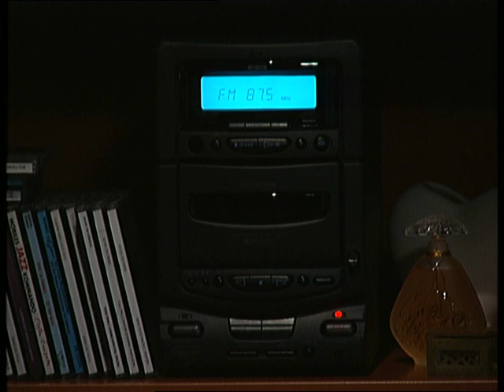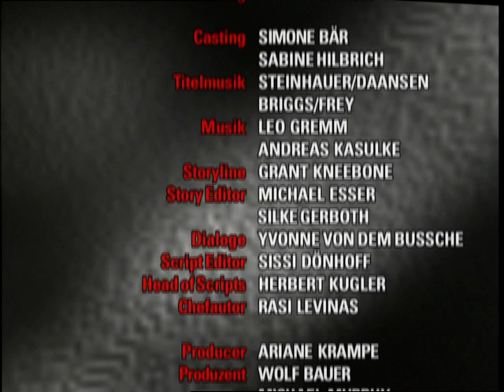Verbotene Liebe - Folge 152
Alex will nicht glauben, dass Max tot ist. Iris weiß definitiv, dass Arno eine Affäre mit Clarissa hat.